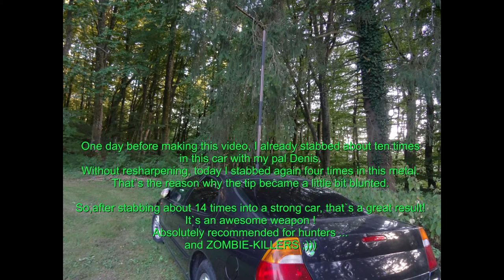Crazy stupid GERMAN: - Cold Steel Boar Spear